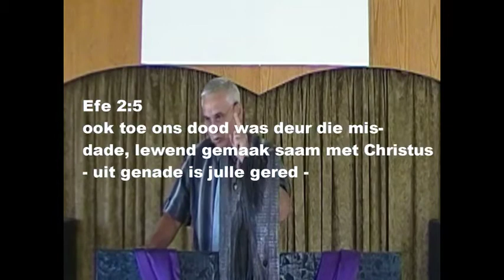ROEM IN DIE KRUIS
Wanneer ons gekonfronteer word met groot probleme in die samelewing, of die wereld, dan bombardeer ons God met gebede asof Hy die oorsaak is van die chaos.

Die kerk raak angsbevange en voel dat dit n verlore stryd is. As ons na die skrif gaan met n oop gemoed sal ons dalk n ander prentjie kry.

Dit is die doel van die boodskap om die kind van God insig te gee, en dalk ervaar ons groter deurbraak in ons lewens.